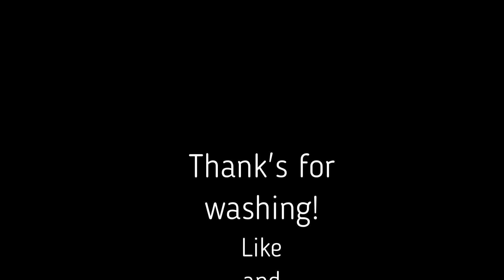HOW TO PLAY BRIMSTONE.EXE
Some fun with brimstone, take notes kids